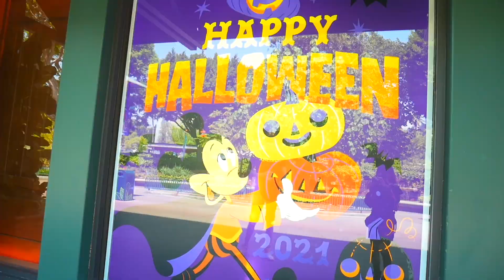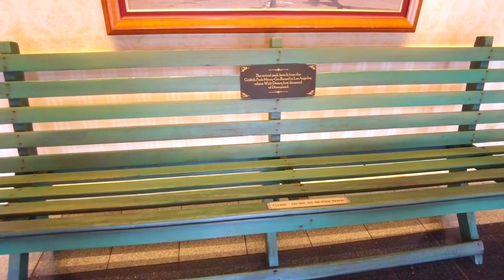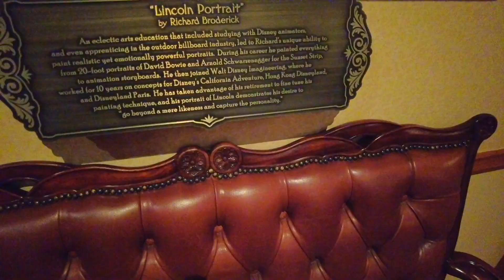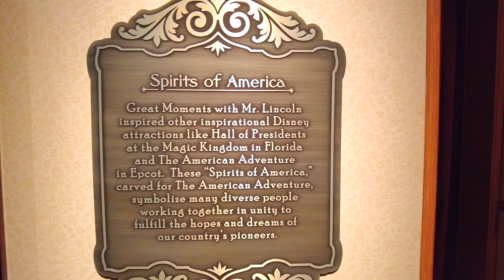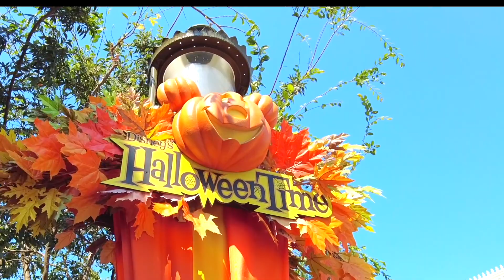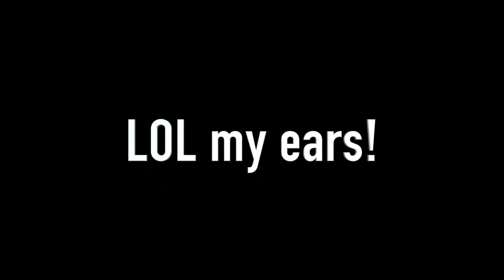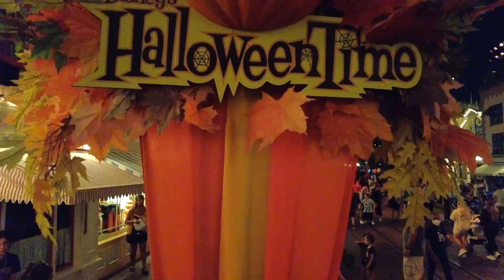Dressed up as an E-Girl at Disneyland Halloween 2021!!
Disneyland Halloween 2021 Haunted Mansion At The Disneyland Resort | AMAZING!!!

♡My Special Equipment!♡
Autofull Bunny Gaming Chair USE “ vickiebunny” on autofull.com to get $40 OFF!

You can find out more about disneyland halloween 2021 haunted mansion    visit:

The video is presenting disneyland halloween 2021 haunted mansion valuable information but also try to cover the following subject:
-halloween time at the disneyland resort
-halloween time disneyland 2021
-halloween at disneyland

 Something I noticed when I was researching information on disneyland halloween 2021 haunted mansion was the absence of pertinent information.
 disneyland halloween 2021 haunted mansion nevertheless is an subject that I know something about. This video therefore should matter and of interest to you.
Follow our videos concerning disneyland halloween 2021 haunted mansion and also various other similar topics on

Now that you have actually viewed our video about disneyland halloween 2021 haunted mansion did it assisted?
Please like the YouTube vid to help other people looking for halloween time at the disneyland resort or halloween time disneyland 2021 :)